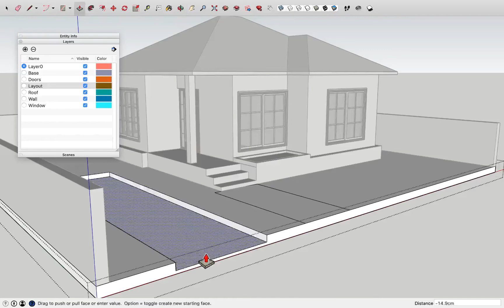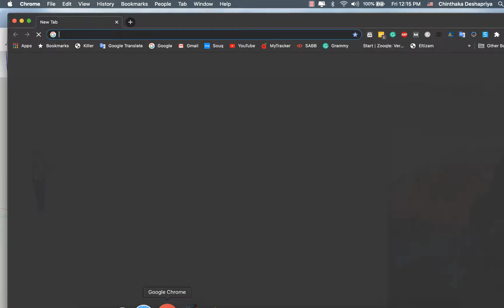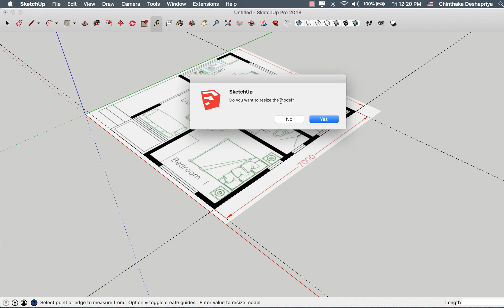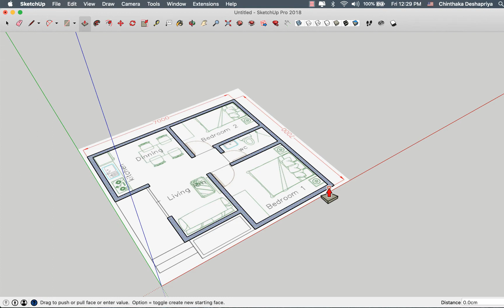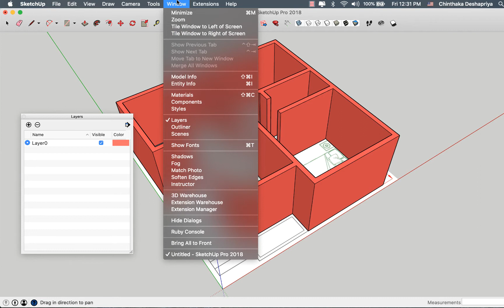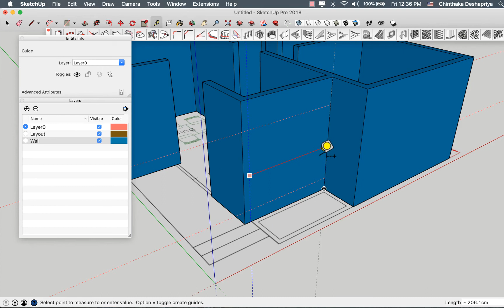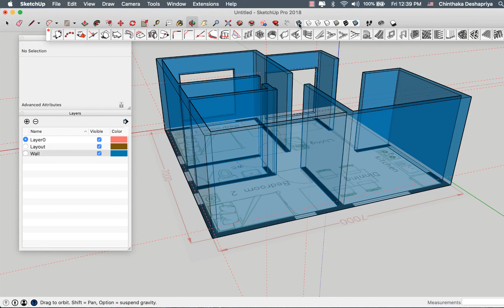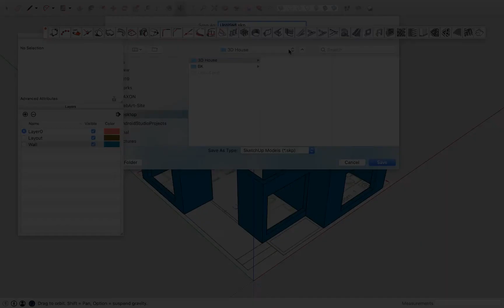Sketchup + Twinmotion 3D House Modeling use House Plan (Plan එකක් බලන් 3D නිවසක් හදමු) - Lesson 1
කීප දෙනෙක් අහපු නිසා ඔන්න මම අලුත් Video පාඩම් සෙට් එකක් මේ දවස් වල හදනව. විශේෂයෙන්ම architecture හදාරන අයට මුල ඉදන් ප්ලෑන් එකක් බලාගෙන නිවසක් නිර්මාණය ගැන තියෙන සිංහල පාඩම් බොහොම අඩුයි. මම හිතනව ඒ අයට මේ වීඩියෝ සෙට් එක මාරම වැදගත් වෙයි කියල.

මෙතන ගොඩක් දේවල් තියනව කතා කරන්න, විශේෂයෙන්ම නිවාස නිර්මාණය කරනකොට භාවිතා වෙන ප්‍රමිතීන් සහ සම්මත ඒකක මම මෙතනදි ලොකූවට කතා කරන්න යන්නේ නෑ. නමුත් ඔයා වැඩිදුර මේ ගැන ඉගෙනගෙන ඉස්සරහට යන්න කැමතිනම් අනිවාර්යෙන් ඒ දේවල් ඉගෙන ගන්න.

මේ දෙන දැනුම වැඩිදියුනු කරගන්න, අනිවාර්යෙන් ඔයාට හොද ආදායමක් ගන්න පුලුවන් විදියේ සේවාවක් ආරම්භ කරන පුලුවන්